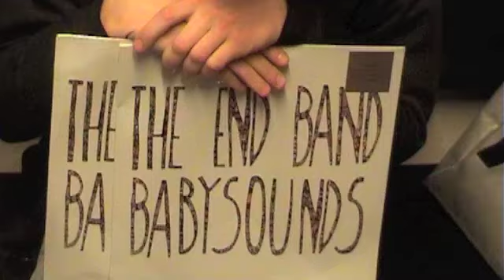Scenesters' Gewinnspiel The End Band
Bis zum 20. März 2013 habt ihr die Chance 2 mal die neue The End Band-Platte "Babysounds" auf Vinyl zu gewinnen! TOI, TOi, TOI